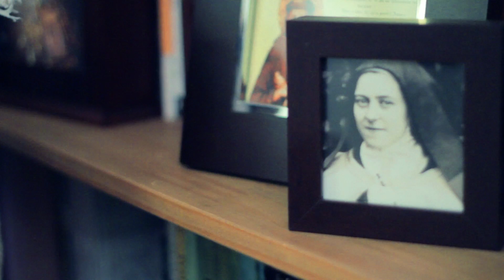Ziza Fernandes - Lo que agrada a Dios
Lamp. Produções
Direção: Juliana Caimi
Voz: Ziza Fernandes

Projeto Viva!

A melodia encanta, a harmonia envolve a platéia e o ritmo conquista os corações. Porque apenas um é o timbre: o próprio.
Cada pessoa tem o seu tom, cada voz a sua exclusividade e cada sentimento, a sua verdade. É assim que Ziza Fernandes vive a sua relação com a música e com todos os entornos dela. Acreditando no belo, no puro e no verdadeiro.

Para dar vida a esse objetivo, nada melhor do que um projeto novo, fresquinho e cheio de energia: o VIVA. Arte, voz, vida.
Uma idéia que a cantora, que também é católica, traz para os palcos do país.

E para que esse projeto pudesse respirar e ganhar vida ela se dedicou à partilha. Partilha de conhecimento e experiência, espalhados por salas e mais salas, ouvidos e mais ouvidos de alunos sedentos, não apenas da música mas do bem que ela traz para a alma.

O VIVA tem por missão se relacionar com todas as pessoas que desejam aprender música, soltar a voz e descobrir o som que vive escondido lá dentro.